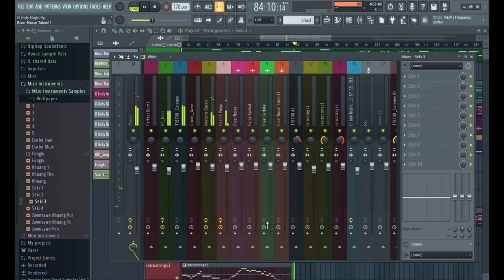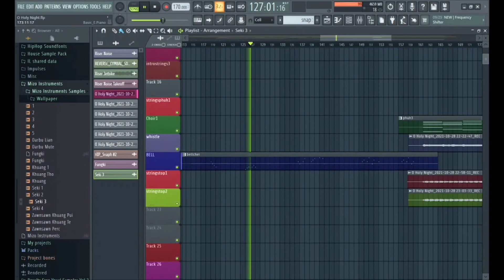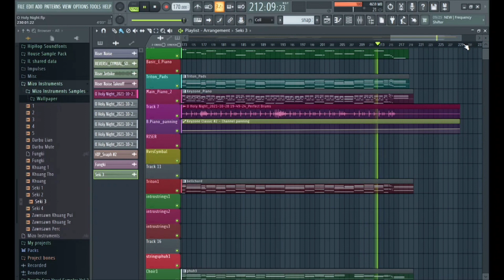Guitar Backing Track || Trans Siberian Orchestra || O'come All ye Faihthful/O Holy Night